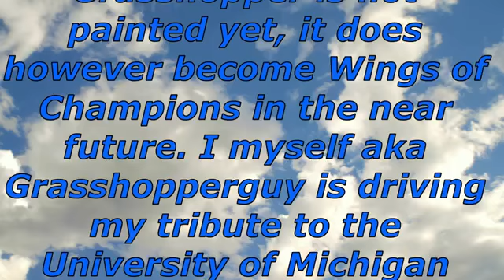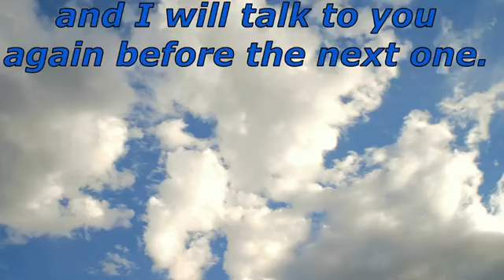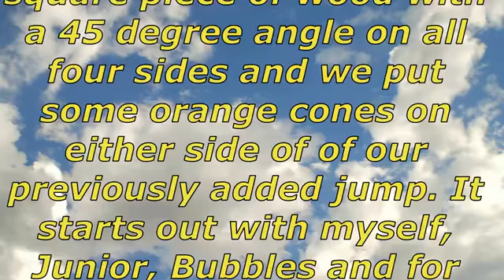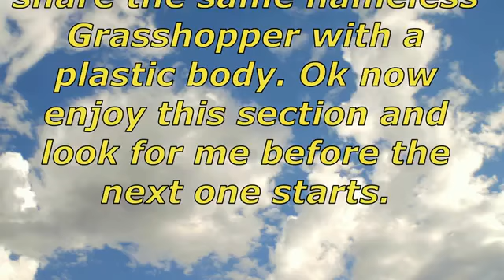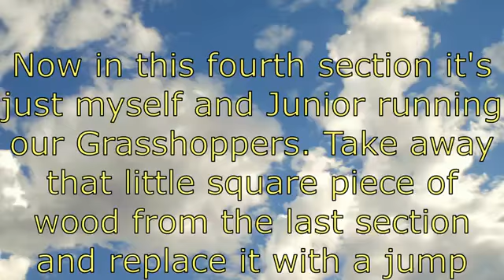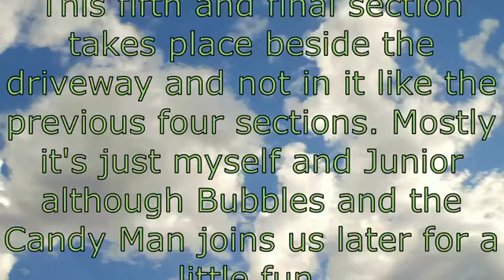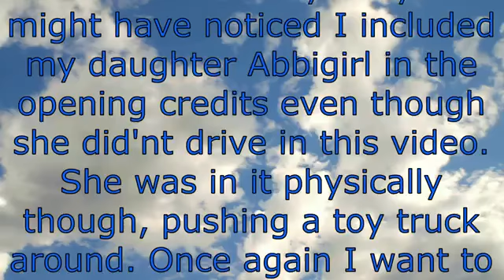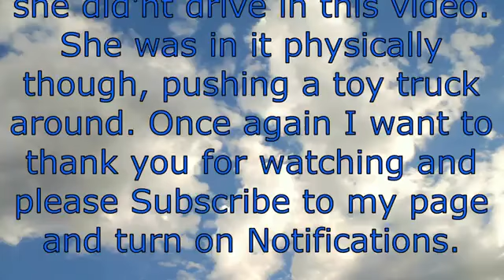Fun with Grasshoppers 2014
Playing with our Tamiya Grasshoppers in 2014. It was the first time since the early 90's.